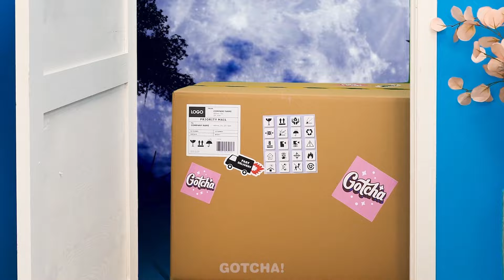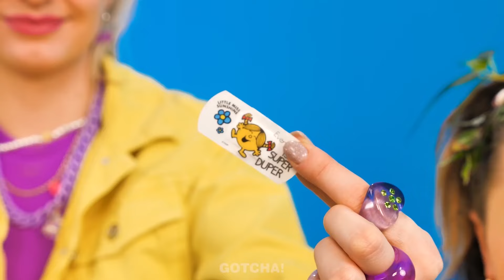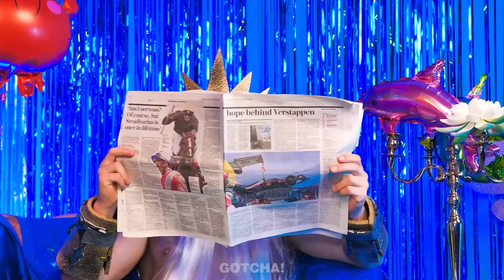Arme Mama ist besser als reicher Papa, der Gefängnisdirektor! – Lustige Situationen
Egal, ob dein Vater ein Gefängnis leitet oder deine Mutter pleite ist, sie werden trotzdem clevere Erziehungstricks und Gadgets nutzen, um ihren Kindern zu helfen!

Wenn dir dieses Video gefallen hat, magst du vielleicht auch: Körpertausch: Von Wednesday Addams zur Meerjungfrau 🖤🧜‍♀️ | Lustiges Zimmer- und Beauty-Umstyling

Zuschauer unter 18 Jahren: Bitte beachtet, dass die Erlaubnis eines Erziehungsberechtigten erforderlich ist, um auf diesen Kanal zuzugreifen. Wir bitten Eltern oder Erziehungsberechtigte, die YouTube-Nutzungsbedingungen gemeinsam mit ihren Kindern zu überprüfen. Vielen Dank für eure Kooperation.

Dieses Video dient ausschließlich Unterhaltungszwecken. Jegliche vorgestellten Ideen oder Konzepte sollten nicht im echten Leben nachgeahmt werden. Die Produzenten und Ersteller dieses Videos übernehmen keine Haftung für Schäden oder Verluste, die durch die Nutzung der Inhalte dieses Videos entstehen. Alle gezeigten Produkte und Firmennamen sind Marken™ oder eingetragene Marken® ihrer jeweiligen Inhaber. Die Nutzung impliziert keine Unterstützung durch die Markeninhaber.